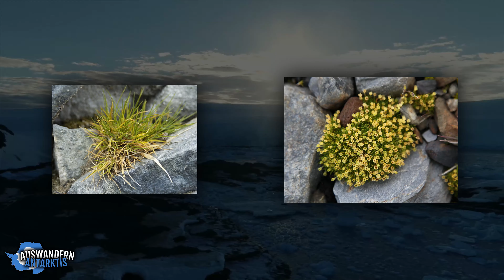Auswandern Antarktis 🇦🇶 | Vorteile, Erfahrungsbericht, Vorgehen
Auswandern Antarktis! In diesem Video geht es um das Auswandern in die Antarktis / Antarktika.
Ebenfalls werden interessante Fakten zu Antarktika aufgezeigt.

Magischer, sich drehender Globus (ohne Batterien und Strom)*

0:00 Einleitung
3:33 Politische Situation
5:25 Flagge
6:48 Wirtschaft
7:27 Intro
8:13 Migration
8:26 Vorteile
14:43 Nachteile
15:30 Erfahrungsbericht
20:43 Vorgehen